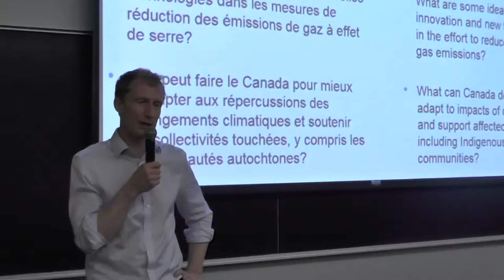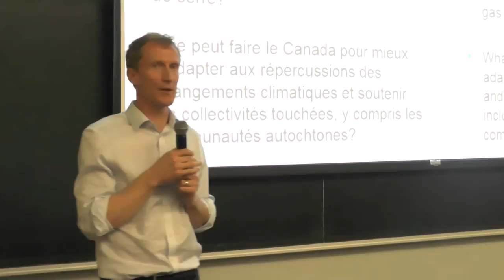Let's Talk Climate Action - People's Climate Plan - Marc Miller, Ville-Marie Town Hall Pt2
On May 25, 2016, over 150 residents of Montréal participated in a town hall organized by Marc Miller, MP for Ville-Marie--Le-Sud-Ouest--Île-des-Soeurs. This is part one of three video excerpts.